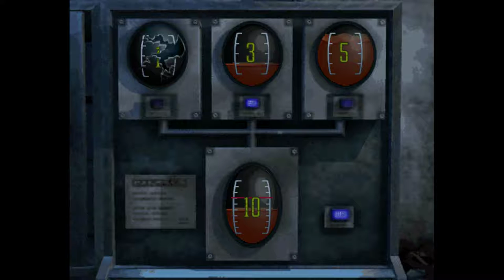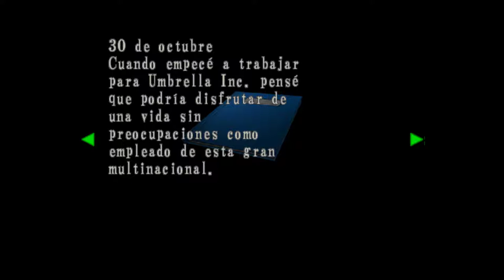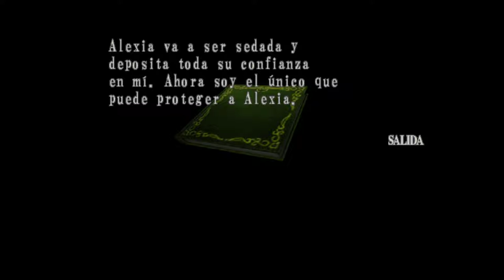Resident Evil: Code Veronica - cap.8 - Los pasos de Claire